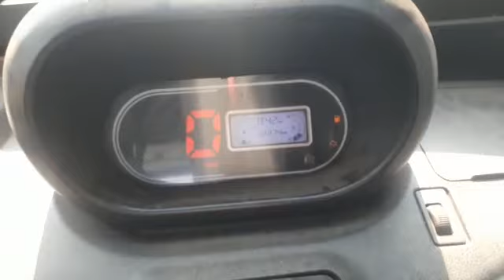TATA AceGold 4X2Pickup 2020